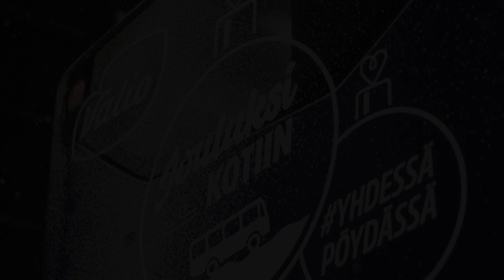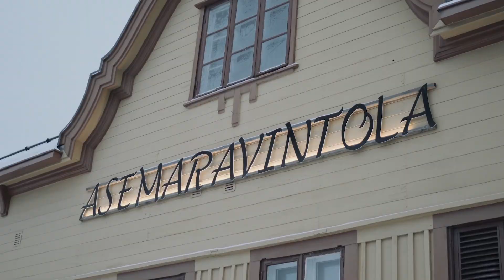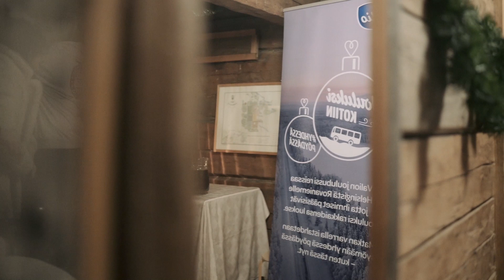Valio Joulubussi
Pyry ja joukko muita nuoria matkusti Valion joulubussilla perheidensä luo jouluksi. Katso, mitä kaikkea matkalla tapahtui! Mukana matkassa Pohjolan Matka ja Radio Suomipop.